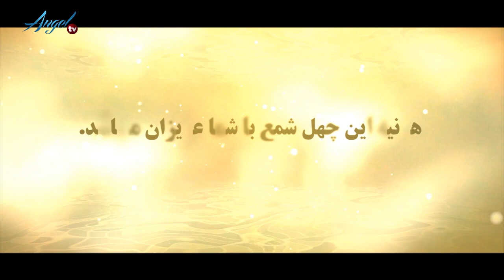Ghodrate Penhan Oct 11 Part 2